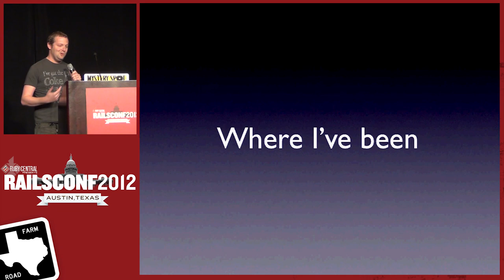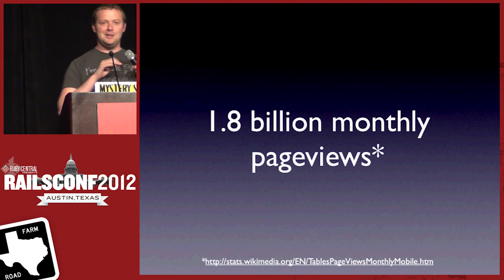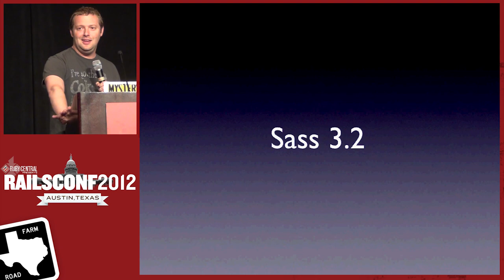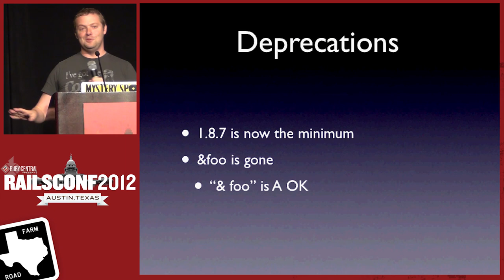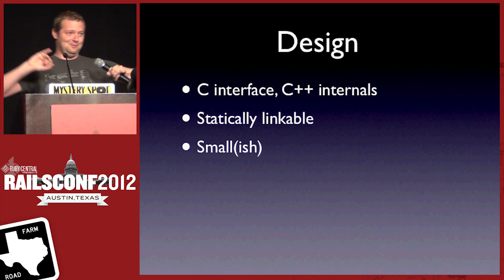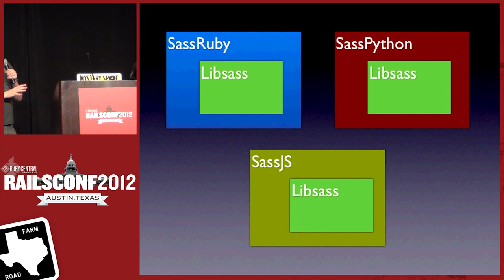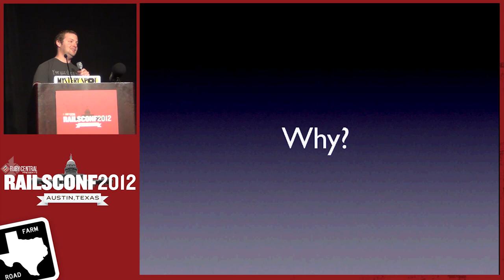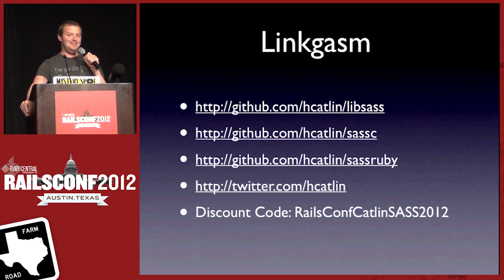The Future of Sass by Hampton Catlin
A glimpse of some of the features coming to Sass in the pending 3.2 release. Plus, a huge announcement about the project that's been months in the making as we have secretly toiled away on something that we think will be awesome. Hear it first at this talk. Repositories will be made public when the talk is over. Shh! Its a secret!